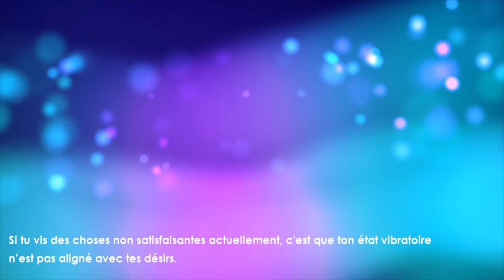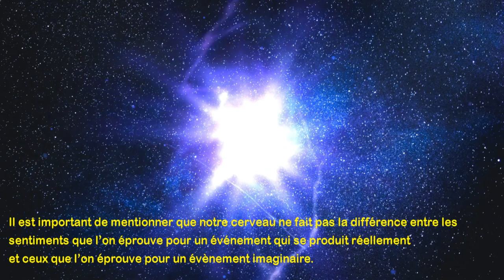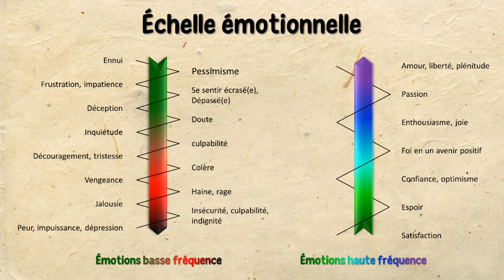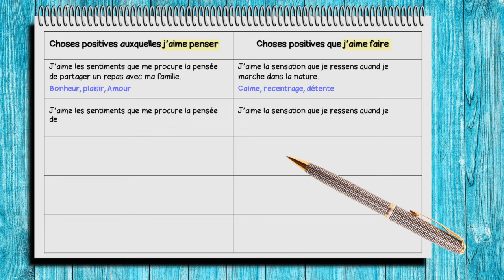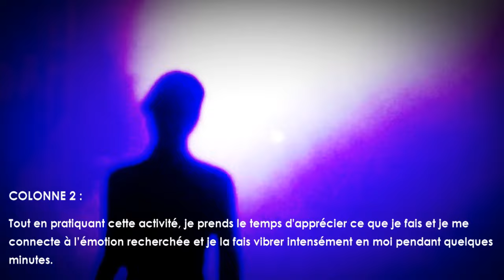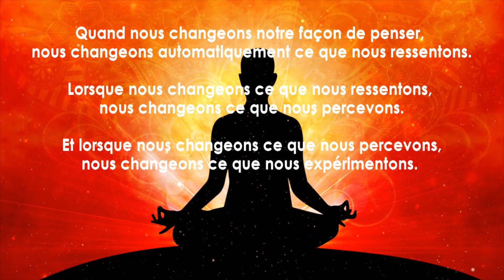COMMENT MANIFESTER SES INTENTIONS GRACE A LA LOI DE LA RÉSONANCE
Apprends comment manifester tes objectifs en utilisant la puissante Loi de la Résonance !
Dans cette vidéo, je te guide à travers les principes essentiels de la manifestation et je te montre, pas à pas, comment aligner tes vibrations pour attirer tout ce que tu désires dans ta vie.

Outils et techniques de développement :
personnel
émotionnel
et spirituel.

DESCRIPTION DE LA VIDÉO :

Découvre les secrets de la Loi de la Résonance pour créer ta réalité idéale.

Cette vidéo t'expliquera comment programmer ton esprit et élever ta conscience pour atteindre tes rêves les plus profonds.

Rejoins-nous pour cette aventure fascinante et transforme ta vie dès maintenant !

Chapitres de la vidéo :

0:00 - Intro
2:46 - Échelle émotionnelle
3:22 - Exercice d'écriture
4:51 - Exemple